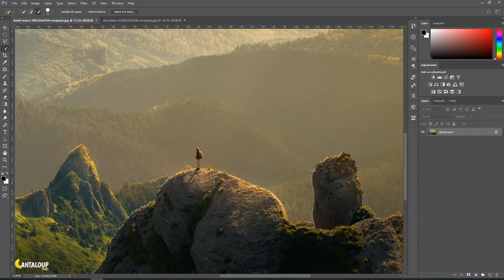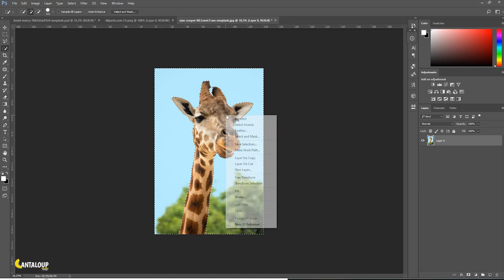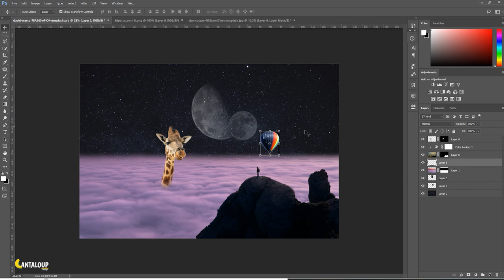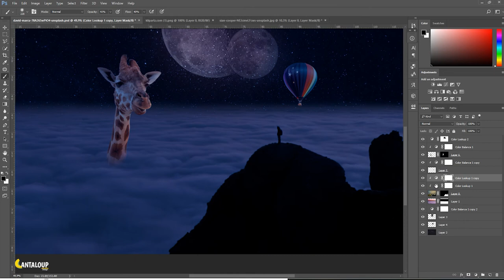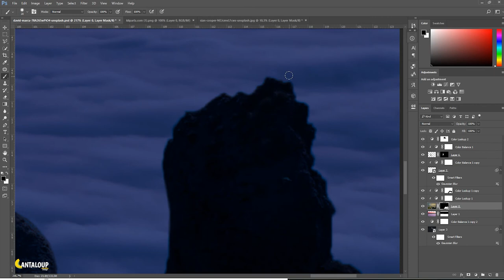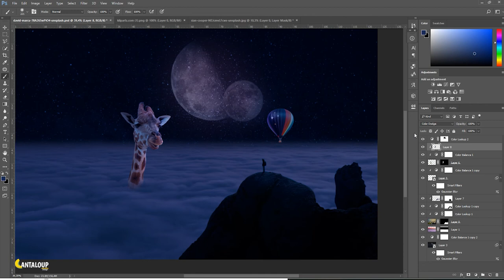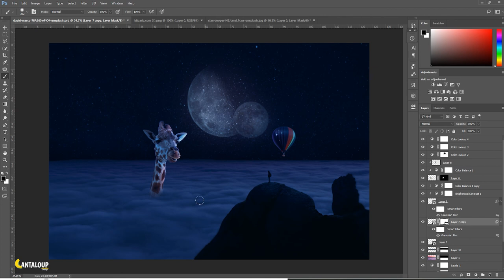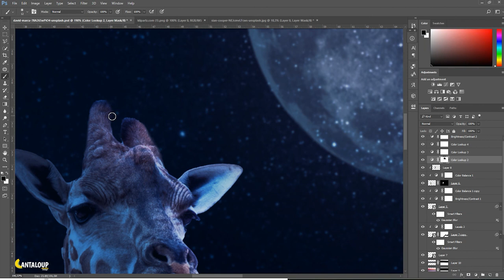How to create Photoshop manipulation - Giraffe on the space | Photoshop tutorial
——➤In this video, we'll go to create photo manipulation with easy way, using adobe photoshop cc

Hi!... My name is Abdullatif chammam am from Tunisia am passionate about adobe photoshop, especially photo manipulation. Using photoshop manipulation I try to share my creatives ideas with interested people. Double exposure is a way to express me to the world.